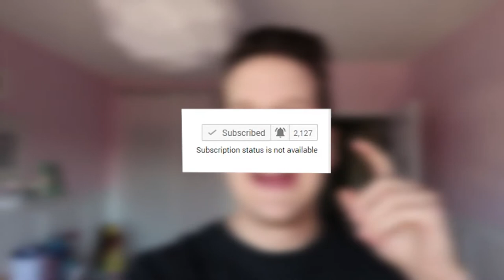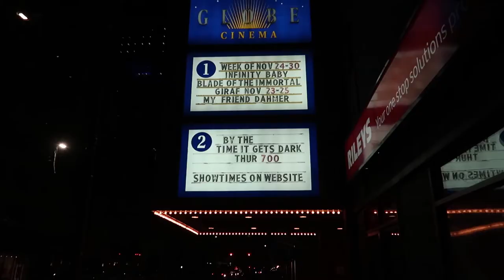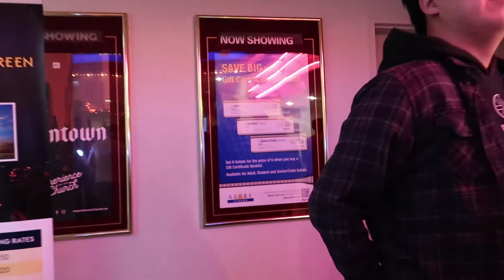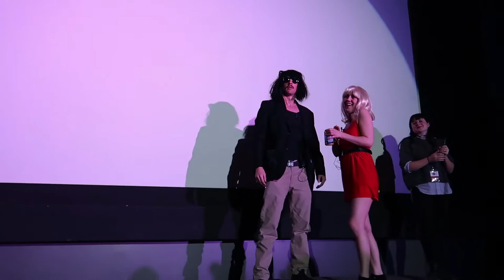The Room Live Script Read With Greg Sestero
So according to Greg Sestero there is a worse version of The Room and I was lucky enough to be there for a live reading of some of the scenes from that orignal script that didn't make it to the movie. There is one more clip that I didn't put in this vlog because the run time was getting pretty long. Let me know if the comments down below if you would like me to upload all the clips together i a separate video uncut.
If you want to pick up a copy of the room here is an amazon

Follow me on:
Stardust - Coming Soon